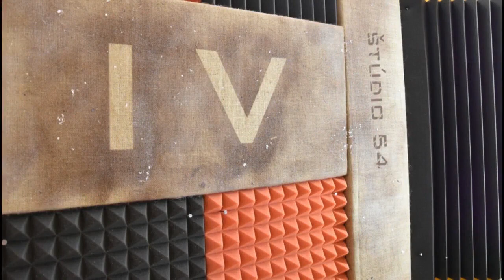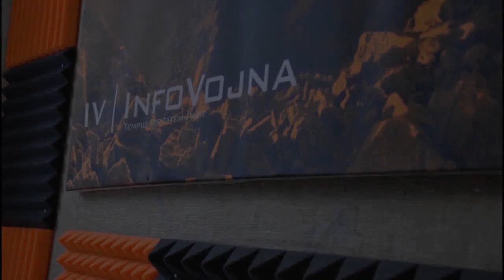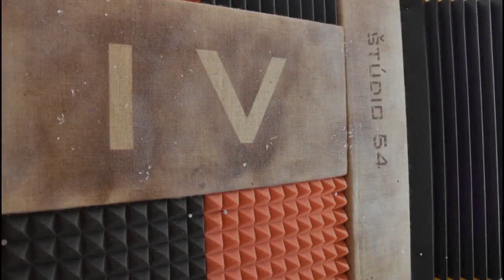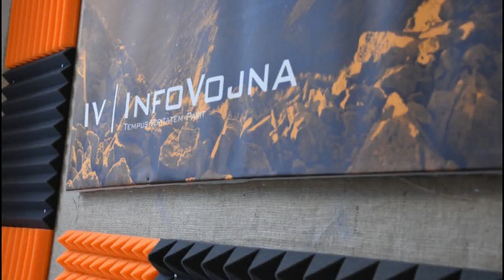Informačná vojna 24.5.2018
Témy:
1) bakaný Huďo aj Lichtner, nemecký ramadán, hriechy Matečnej, reakcia na verejnú ochrankyňu práv, SaS vs vedenie NAKA, eurobarometer, MH17...
2) Ukrajina – uťahovanie slučky, prenasledovanie novinárov, pričom „slušný“ Západ čuší
3) Británia/Rusko – Skripaľovci, novičok a tradične deravá oficiálna verzia